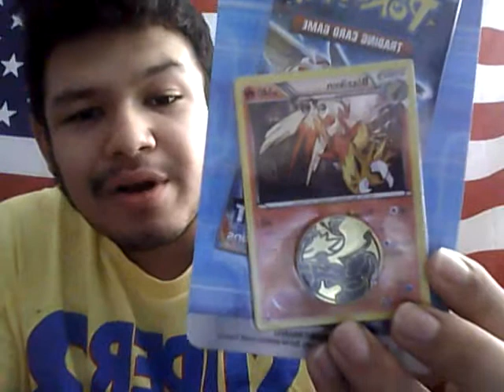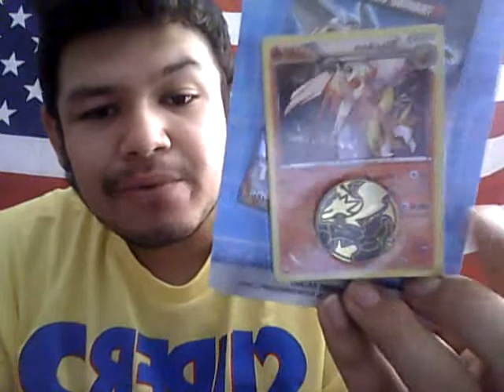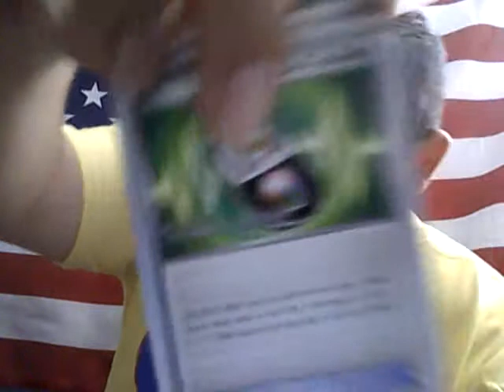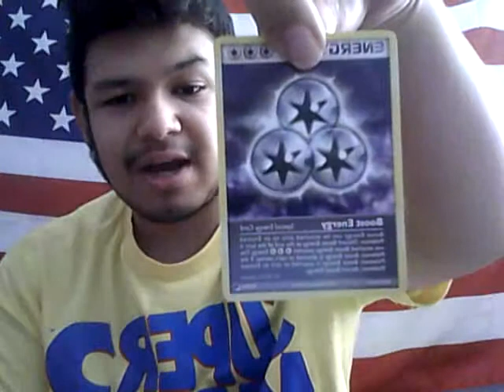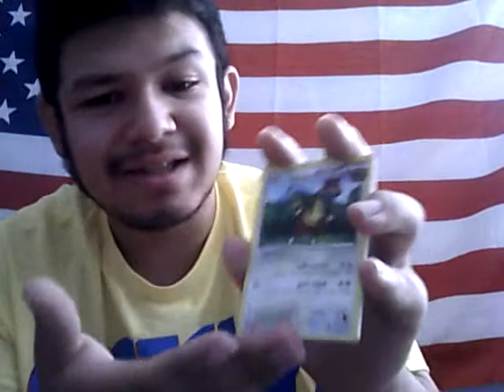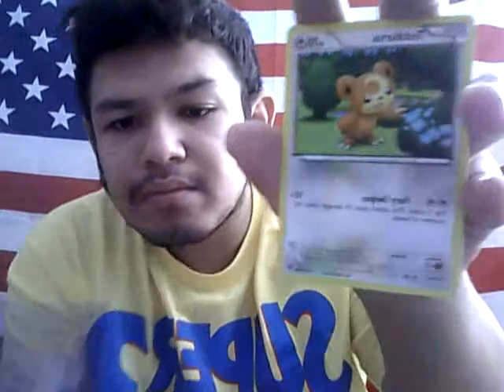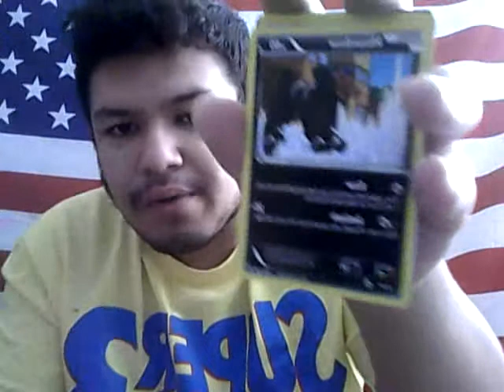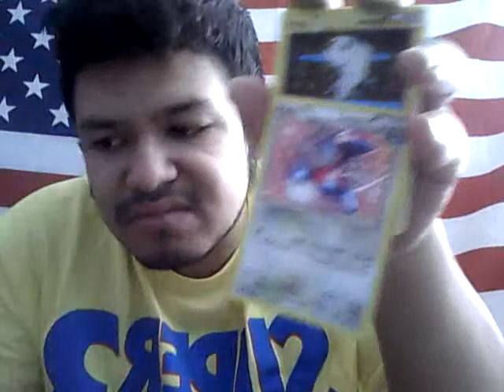Kyogre ex + Rayquaza ex + Blaziken Holo Promo Opening + Update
Me giving an explanation to 2 weeks of no vids
and me opening:
- 1 Kyogre ex Promo
- 1 Rayquaza ex Promo
- 1 Blaziken Promo
- 1  Plasma Blast Booster Pack